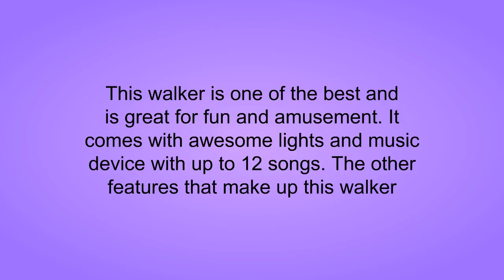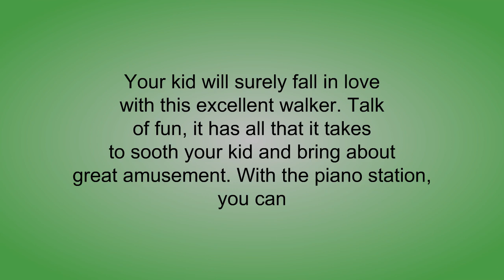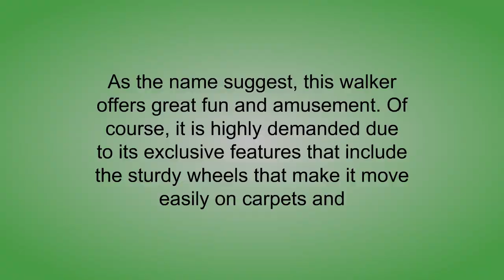Best Baby Walkers To Buy - Baby Walkers Reviews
3. Disney Winnie The Pooh Music and Lights Walker, Bees Knees
2. Disney Baby Minnie Mouse Peek-A-Boo Walker, Pink
1. Disney Music and Lights Walker, Pink